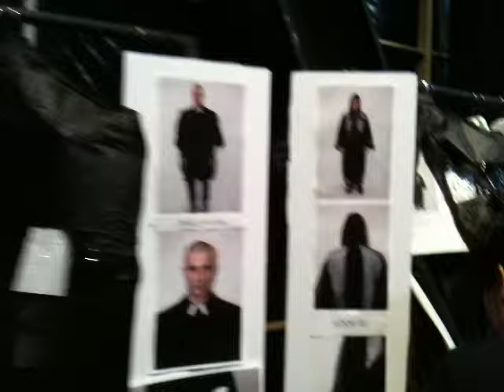blog_lularodrigues.tv_oglobo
spfw aw 2010